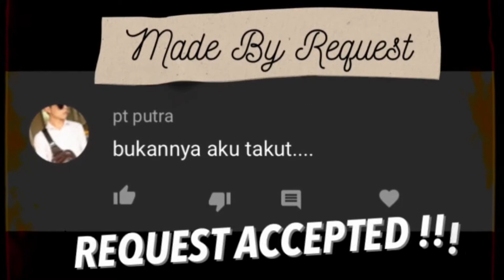Bukannya Aku Takut - Ariel Noah Ft. Mirriam Eka (Made By Request) Guitar Cover Aris Permana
Bukannya Aku Takut Lirik Karaoke Guitar Cover made by request on comments 😊
Please enjoy watch my guitar covers 😊